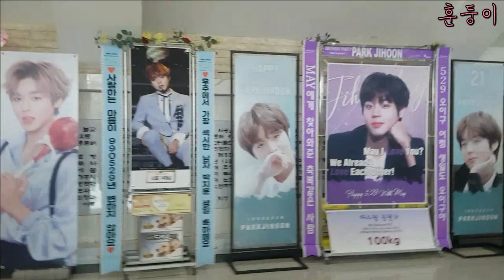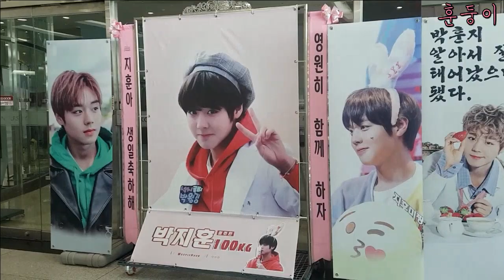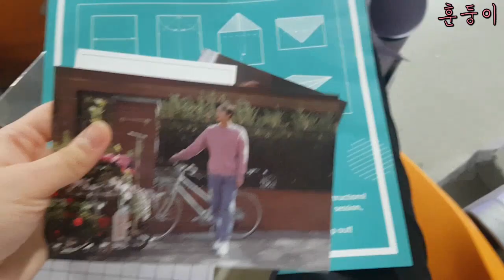메이로그 | 박지훈 생일파티 MAY I LOVE YOU? | 2019 PARK JIHOON BIRTHDAY PARTY🎂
190526 날씨가 너무 좋았던 일요일 5시 29분,
지훈이 생파를 다녀온 기록💗

0:00 Start
2:35 지훈이한테 선물 받음ㅠ
3:18 비행기 접기 show
4:22 워너원 모르세요..?